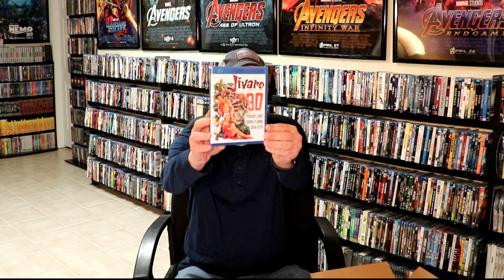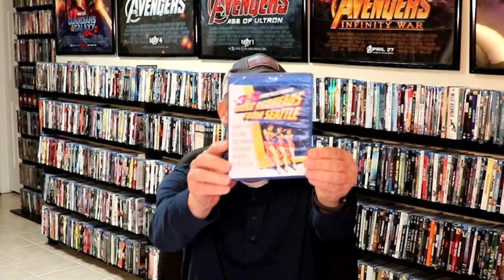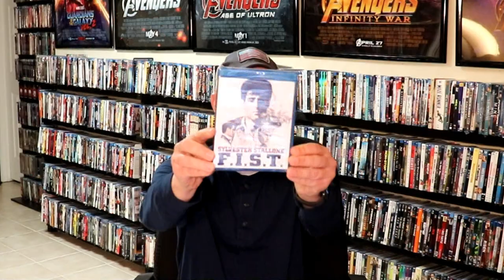Kino Lorber Studio Classics While Supplies Last Sale Blu-ray Haul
Check out all of the great Blu-ray titles I picked up at the Kino Lorber While Supplies Last Sale!

These are the bags I use to protect my Steelbooks and Slipcovers: